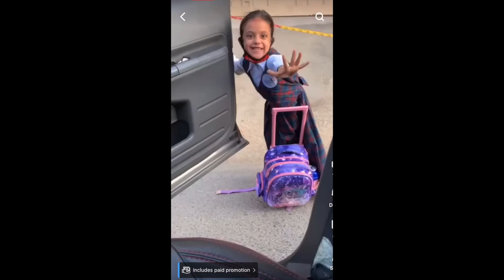Leg Day Like Never Before | prep 2024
Join me as I break down my killer leg day routine, share some exciting new meal prep updates, and reveal a surprising announcement you won't want to miss! 🏋️‍♂️🍽️🎉